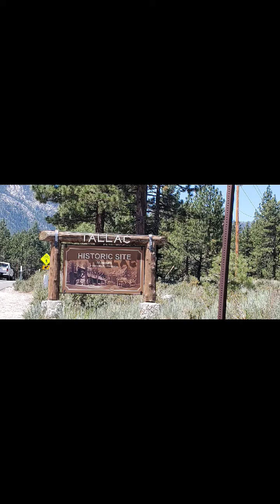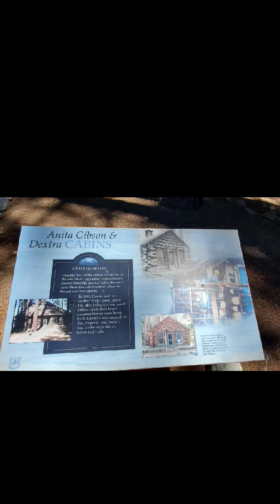had a picnic of lake tahoe here is part 1 hiking water fall will be on part 2 and I'll update v.soon